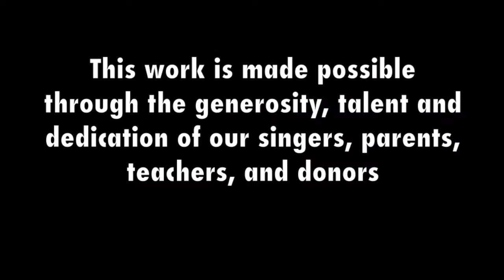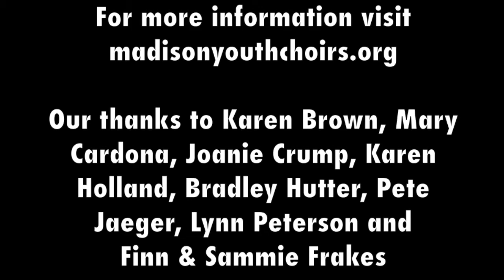MYC's 2014-2015 Season Video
Thank you to the many singers, families, audience members and donors who made this season incredible!

Our generous community supporters include: American Girl's Fund for Children, American Family Insurance, BMO Harris Bank, Dane Arts, Green Bay Packers Foundation, Kenneth A. Lattman Foundation, Madison Arts Commission, Madison Community Foundation, Madison Rotary Foundation, Pleasant T. Rowland Foundation, and the Wisconsin Arts Board.